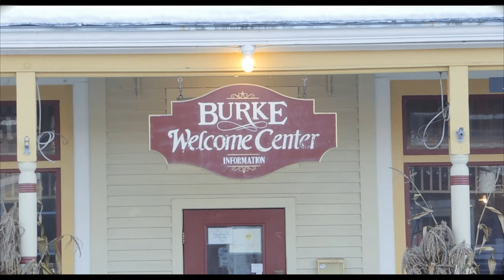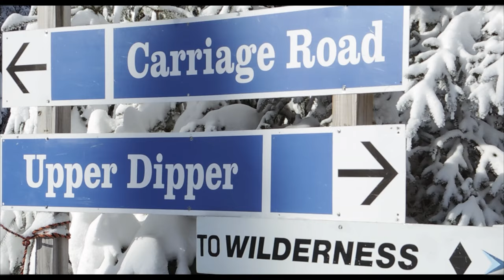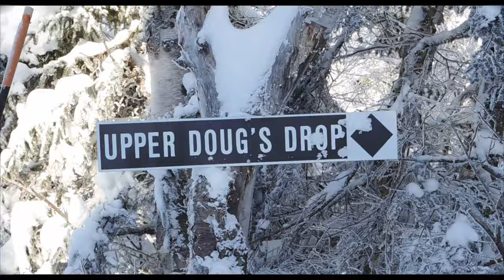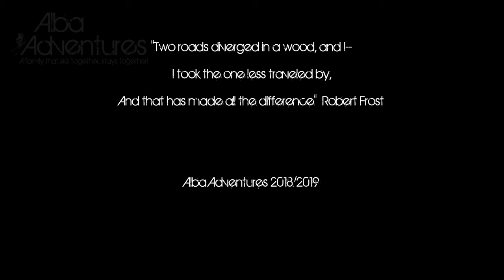Resilience - Skiing at the Last Little Corner of Vermont, Burke Mountain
Alba Adventures – Season 6 Episode 1 - Resilience -  East Burke, VT

2019 Seven Summits Award Winner - Mountain Film Festival
2019 Official Streaming Selection Award - Flixze Film Festival

Resilience - by Alba Adventures

In the last little corner of Vermont,
You will find this hidden gem,
With ambition there have been developments
And where the river forks, (Passumpsic River)
The road still remains less traveled,

What may seem to be weathered and worn,
Is its real charm
As what we perceive as daily routine,
Will be the experience we wish to seek,
And to make a visit
Its community will welcome you to its secret,

With its rich heritage and pride,
Where even the wildlife  face challenges to survive
It is the resilience of its people,
That carries it on,

You have arrived at Burke Mountain
The last little corner of Vermont,
Where you can borrow of piece of its resilience,
Even if just for a little while.

And that has made all the difference.” By Robert Frost

Thank you Burke Mountain.